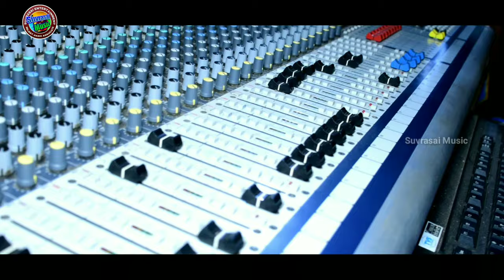Gaharena Guri | Sarbeswar Bhoi New Song | Folk Song Video | New Sambalpuri Song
🎬 Video Title : Gaharena Guri | Sarbeswar Bhoi New Song | Folk Songs Video | Sarbeswar Bhoi | New Sambalpuri Song

🎙️ Singer
🎹 Arranger : Sarbeshwar Bhoi
🖊️ Lyrics : Sarbeshwar Bhoi
💿 Music Label : Abni Production, Rupra Road
💰 Producer : Nikunja Dutta
🎛️ Recorded At : Studio Melody Bargarh
🎥 Camera & Editing : Nitesh Kumar Panigrahi

1️⃣ Spotify :
2️⃣ Jiosaavn :
3️⃣ Amazon Music :
4️⃣ Resso :
5️⃣ Wink Music :
6️⃣ Gaana :
7️⃣ YouTube Music :

📜 Our All Video Topics :

01 . Sambalpuri Song
02 . Sambalpuri Video
03 . Sambalpuri DJ Song
04 . New Sambalpuri Song
05 . New Sambalpuri Video
06 . Sambalpuri
07 . Odia Song
08 . New Odia Song
09 . Suvrasai Music
10 . Srijeet Dash